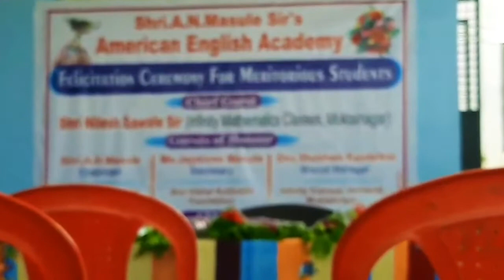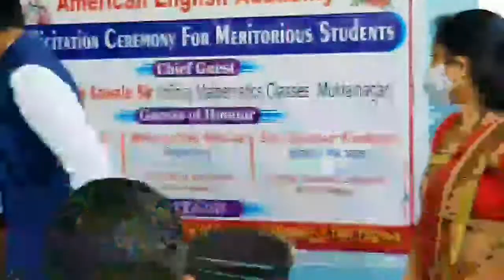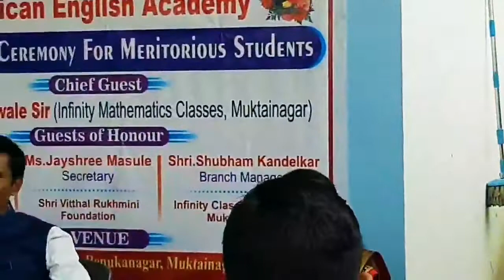इयत्ता दहावी (सीबीएसई) बोर्डाच्या परीक्षेत उत्तुंग यश मिळवणाऱ्या गुणवंतांचा सत्कार समारंभ........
कु. वैदही फकीरा बोरे (94%)
टॉपर, केंद्रीय विद्यालय वरणगाव फॅक्टरी

कु. साक्षी अशोक लवंगे(94%)

कु. मुग्धा तेजांशू सरोदे (91%)
केंद्रीय विद्यालय वरणगाव फॅक्टरी

कु. आर्यन पंकज चौरे (90%)

कु.मयूर प्रेमकुमार सुर (90%)
डॉ.जगदीश पाटील इंग्लिश मीडियम स्कूल

कु. मंदार जितेंद्र पाटील  (88%)

कु. आदित्य विनोद नायर (87%)
डॉ. जगदीश पाटील स्कूल

कु. गौरव गोपाल भंडारे (85%)

कु. हेमंत राजू पाटील  (81%)